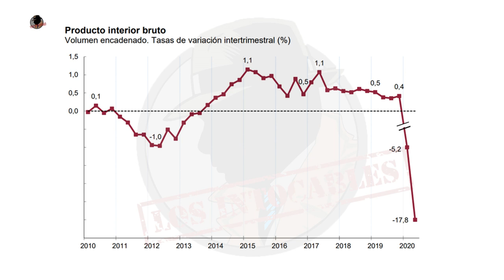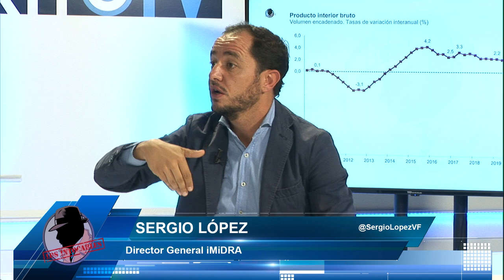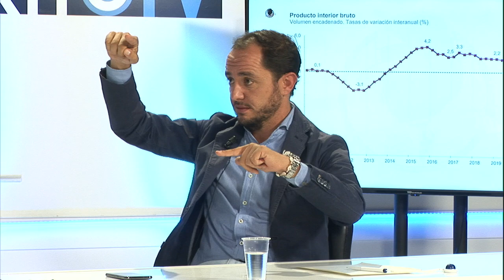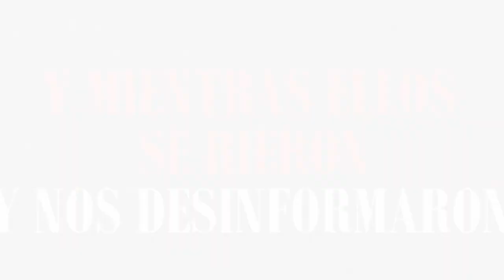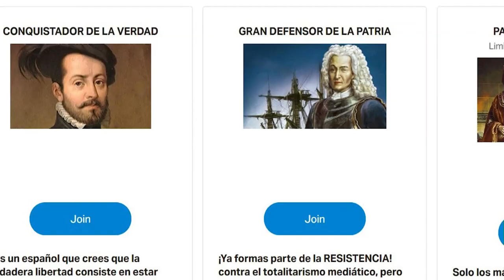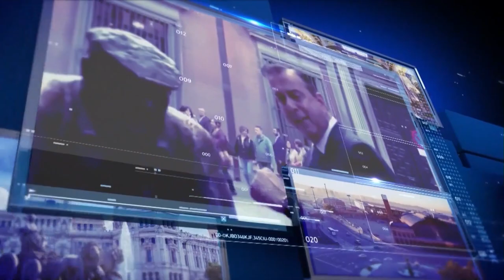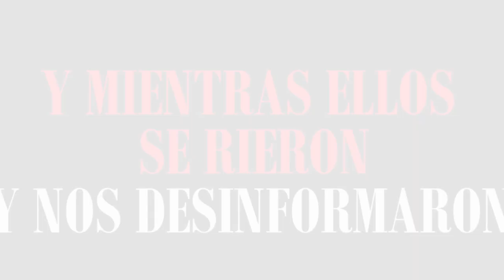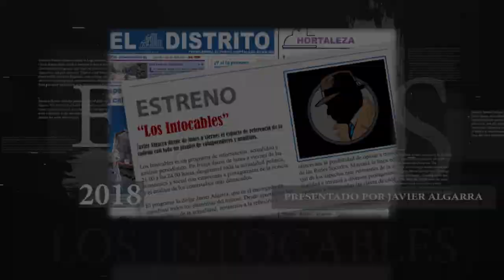La pandemia y Sánchez arrasan España de norte a sur, los datos económicos son terroríficos